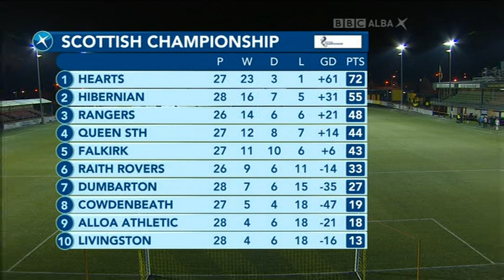Alloa Athletic v Falkirk pt2 14/03/15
http;// - Alloa Athletic v Falkirk 14/03/15.